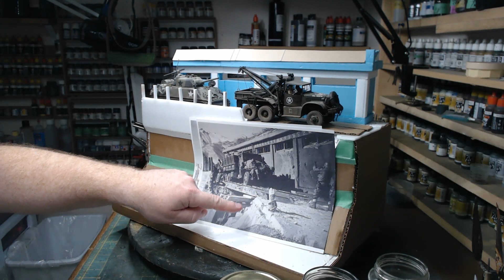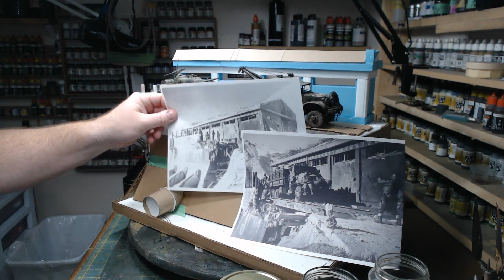The Chosin Few Project 001